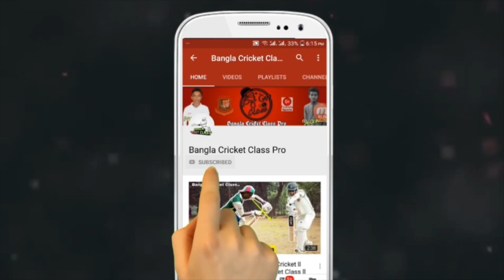প্রতিদিন প্র্যাক্টিসের আগে এবং ম্যাচের আগে খেলোয়াড়দের কি খাওয়া দরকার🔥Bangla Cricket Class Pro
✅একাডেমিতে ভর্তি হবার কিংবা অন্যান্য কোনো বিষয়ের উপর পরামর্শ নিতে যোগাযোগ করতে পারেন BCC TEAM এর সাথে 💥